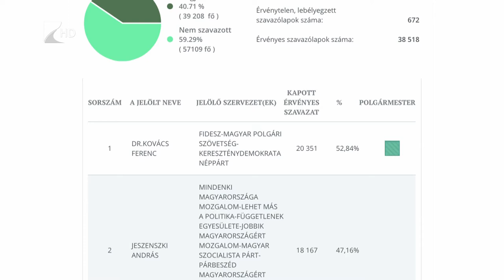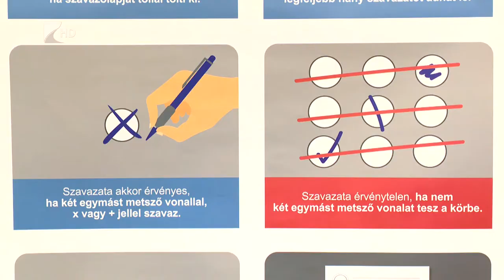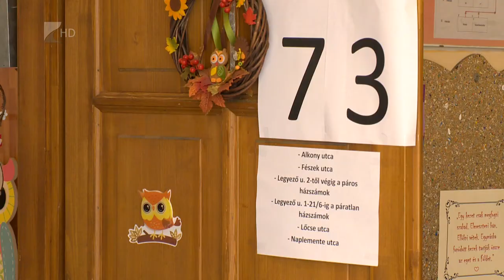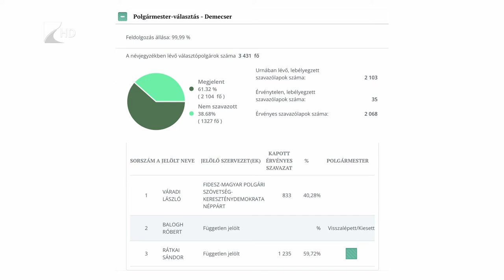Önkormányzati választások - Kölcsey Tv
Kovács Ferenc maradt Nyíregyháza polgármestere, a szavazatok 52,8 százalékát kapta a megyeszékhely régi-új vezetője. Országos szinten a választópolgárok 48,58 százaléka jelent meg az urnák előtt és szavazott, Szabolcs-Szatmár-Bereg megye az átlag fölött teljesített, az érintettek 50,5 %-a voksolt. A megyei közgyűlésben 18 kormánypárti képviselő ül majd, az ellenzéket pedig heten képviselik.